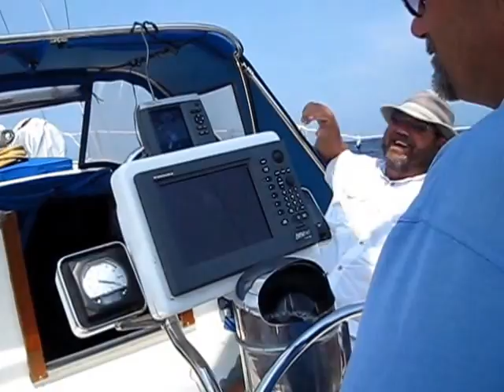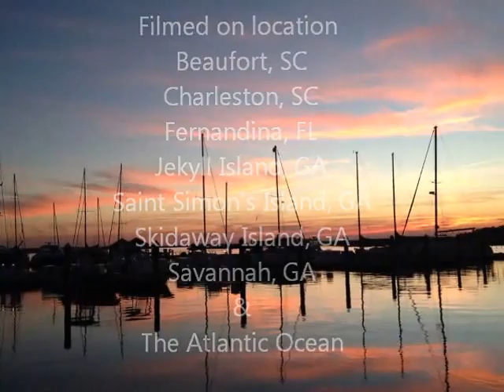Come Sail Away with Joe & Pat Brasfield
Sailing a 1961 Hinckley Bermuda 40 on the Southeast coast of the United States, primarily around St. Simon's Island and Savannah , Georgia.